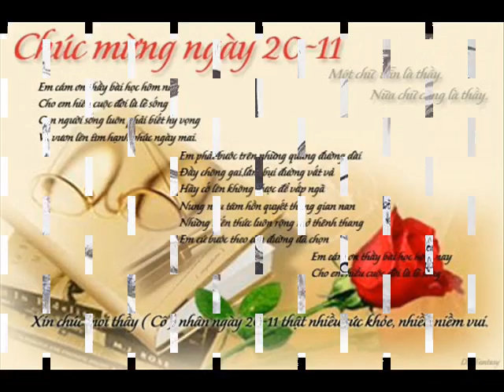Life insurance 8